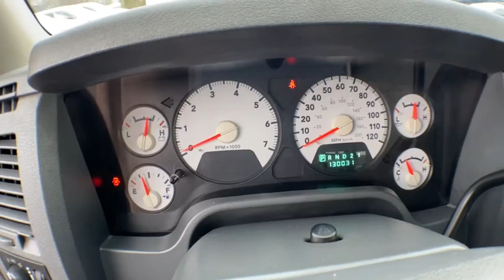2006 Dodge Ram 1500 Brighton, Novi, Howell, Wixom, Pickney, MI A16737A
Red Used 2006 Dodge Ram 1500 available in Brighton, Michigan at Brighton Chrysler. Servicing the Novi, Howell, Wixom, Pickney, MI area.
2006 Dodge Ram 1500 ST - Stock#: A16737A - VIN#: 1D7HU18236S652715

Brighton Chrysler
9827 E Grand River Ave

Located At Champion Chrysler Jeep Dodge RAM In Brighton, MI And Available At All 7 Champion Auto Group Locations! To Keep You Safe, We Deliver! FROM OUR SALES FLOOR TO YOUR DOOR! ITS THAT EASY. Recent Arrival! ABS brakes.2006 Dodge Ram 1500 ST Red 4WD HEMI 5.7L V8 Multi Displacement 5-Speed AutomaticOdometer is 16152 miles below market average!Champion Chrysler Jeep Dodge Ram of Brighton has competitive financing rates and terms for all types of credit. Every pre-owned vehicle comes with an autobiography which includes a vehicle history report as well what we did in service to get your vehicle ready for you! We pride ourselves on value pricing our vehicles and exceeding customer expectations! The next step? Give us a call to confirm availability and schedule a hassle free test drive! While every reasonable effort is made to ensure the accuracy of this information, we are not responsible for any errors or omissions contained on these pages.